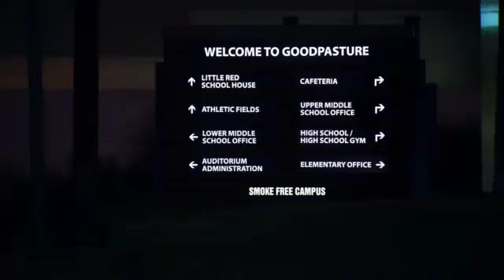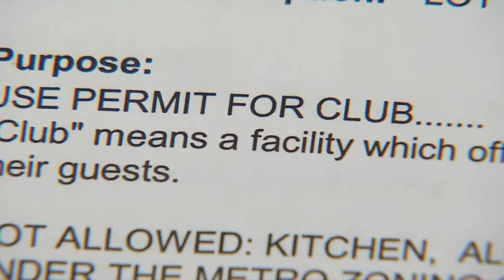Swingers Club Wants To Move By School